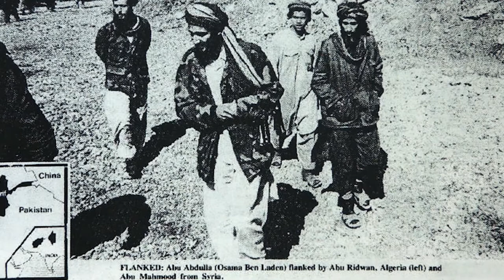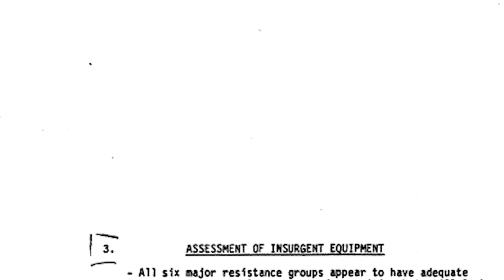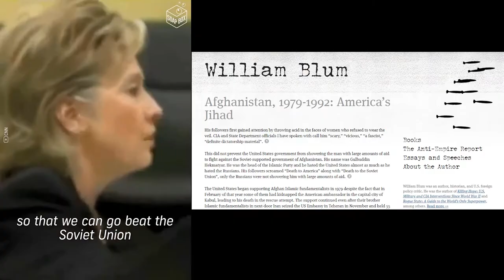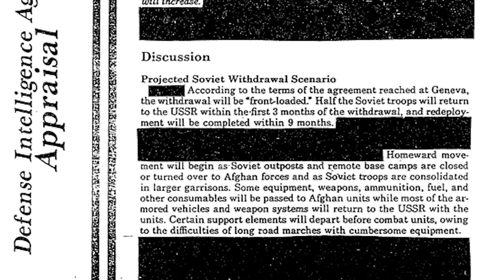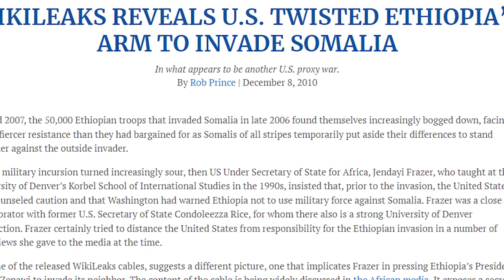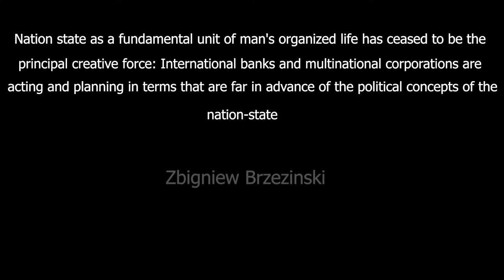Zbigniew Brzezinski Biography - Breaking Soviet Union - USSR Fall | U.S Vs. Russia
00:00 - 2:51 Central Intelligence Agency & Soviet Afghanistan
2:53 - 5:05 Afghan pullout & the fall of USSR's
5:06 - 7:27 Documents of CIA, NSA & State Department
7:28 - 9:33 Overall Foreign Affairs of USA
9:34 - 11:04 Strategizing Economy
11:05 - 11:50 Impacting the Capitalist System

Today, Vladimir Putin is trying to take over Ukraine, Belarus and Poland to re-establish the Soviet Union. America's International relations during the cold war were entirely focused on how to break the Union of Socialist Soviet Republics and then contain Russia. This video, through the life of Jimmy Carter's NSA, details what the USA was to defeat Russia. It is a biography of the National Security Advisor of the president of the United States. The whole of Political Science tells us that provoking about 25-30% of the people of a region or country will lead it to be ungovernable. What NATO did after 1991 is a major reason of the Russian-Ukrainian war of Feb 2022. You will get a sense from this video of what was going behind the scenes of the Afghan-Soviet war. Figuring out the reasons of the war between Russia and Ukraine can be done later.

CIA and the Soviet Invasion of Afghanistan
Zbigniew Brzezinski's involvement in the Soviet invasion of Afghanistan is one of the most significant aspects of his career. As National Security Advisor to President Jimmy Carter, Brzezinski played a crucial role in the U.S. response to the Soviet Union's military intervention in Afghanistan in December 1979. Brzezinski had anticipated Soviet moves into Afghanistan months before the actual invasion and advised President Carter to adopt a proactive stance rather than remain passive.
When the invasion occurred, Brzezinski immediately advocated for a two-pronged strategy: imposing sanctions on the Soviet Union and providing covert support to the Afghan Mujaheddin. He coordinated with Pakistan and other countries, including Saudi Arabia, Egypt, the UK, and China, to supply arms and support to the Afghan resistance. This covert operation aimed to make the Soviet occupation as costly as possible, drawing parallels to the U.S. experience in Vietnam. Brzezinski's strategy was to bleed the Soviets dry, ultimately contributing to their prolonged entanglement in Afghanistan, which many analysts believe hastened the collapse of the Soviet Union.

Dismantling the Soviet Union
Brzezinski's role in the dismantling of the Soviet Union was rooted in his deep understanding of Soviet political structures and his strategic vision for U.S. foreign policy. He foresaw the internal contradictions within the Soviet system and believed that the U.S. should exploit these weaknesses to accelerate the Soviet Union's decline. His doctoral dissertation had analyzed how the Soviet leadership used purges as a control mechanism, and he applied this knowledge to his policy recommendations.
Throughout his career, Brzezinski advocated for policies that would undermine Soviet influence and promote the eventual breakup of the Soviet bloc. He was a vocal critic of détente, arguing that it allowed the Soviets to gain strategic advantages. Instead, he pushed for a more confrontational approach, which included supporting anti-Soviet movements in Eastern Europe and leveraging U.S. alliances to contain Soviet expansion.
Brzezinski's predictions about the Soviet Union's eventual collapse were vindicated by the events of the late 1980s and early 1990s. He had long argued that the Soviet system was unsustainable and that its demise was inevitable. His strategic insights and policy recommendations played a significant role in shaping U.S. actions that contributed to the disintegration of the Soviet Union.

Role in Foreign Policy of America
Zbigniew Brzezinski's influence on American foreign policy extended far beyond his tenure as National Security Advisor.

Brzezinski understood that the Soviets became mired in Afghanistan within six weeks of the invasion, and sought ways to withdraw from the landlocked country. This was because the Soviets had invaded with regional, and not global, goals to bring up a communist government on their southern border, fearing that without their help, it could be replaced by another non-aligned government. He knew that the Soviet leaders wanted the United States to stop Mujahadeen’s financial support and that is why he got President Carter to approve the arming of the Mujahadeen with weapons like Stinger missiles and heavy Artillery. Brzezinski, got exactly what he wanted i.e the resolve of Soviet Generals to fight the Taliban (Then known as the Mujahadeen) in order to counter American influence imposed in Afghanistan. Being the visionary that he was he viewed it as part of a larger unravelling of U.S. influence in the Middle East and Persian Gulf region.